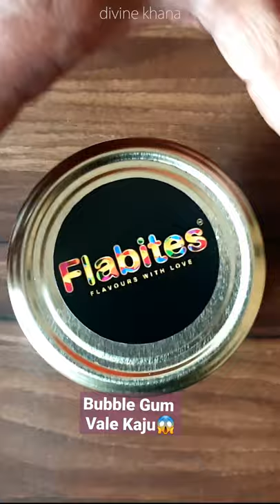Bubble Gum Vali Kaju Katli